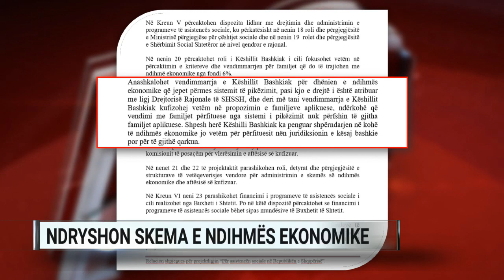Ndryshon skema e ndihmës ekonomike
Qeveria iu heq bashkive skemën e ndihmës ekonomike dhe atë të aftësisë së kufizuar.

Ministria e Shëndetësisë dhe Mbrojtjes Sociale ka hedhur për konsultim publik ndryshimet në ligjin “Për asistencën sociale”.

Drafti parashikon që roli i Këshillave Bashkiakë të fokusohet vetëm në përcaktimin e kritereve për familjet që marrin ndihmë ekonomike, por nuk do të kenë asnjë vendimmarrje për përfituesit, të cilët do të përzgjidhen në bazë të sistemit të pikëzimit nga Drejtoria Rajonale e Shërbimit Social Shtetëror.

Skema ekzistuese parashikon që qeveria jep fondin për familjet e varfra, por evidentimi i atyre që e përfitojnë dhe shpërndarja e parave bëhet nga pushteti vendor.

Por më shumë sesa ndryshim skeme, qytetarët kërkojnë rritje të ndihmës ekonomike. Gjithashtu, ligji i ri anashkalon vendimmarrjen e Këshillit Bashkiak për pagesat e aftësisë së kufizuar, për shkak se kjo e drejtë i jepet individit në bazë të vlerësimit të komisionit të posaçëm për vlerësimin e aftësisë së kufizuar.